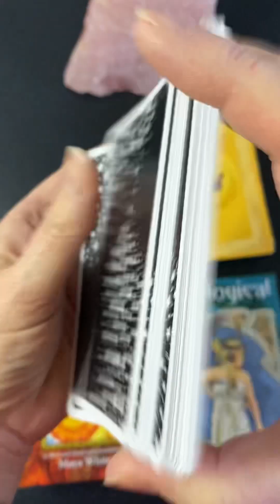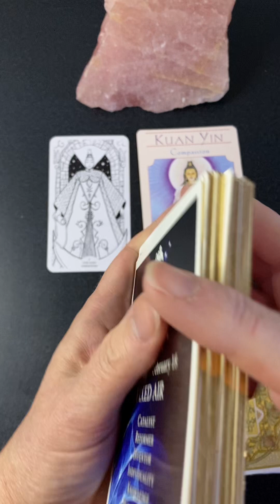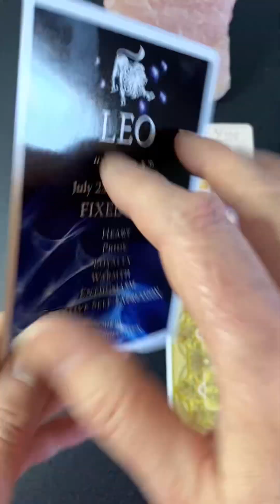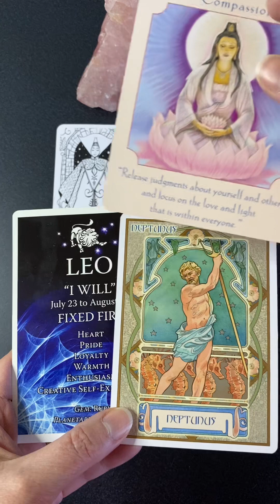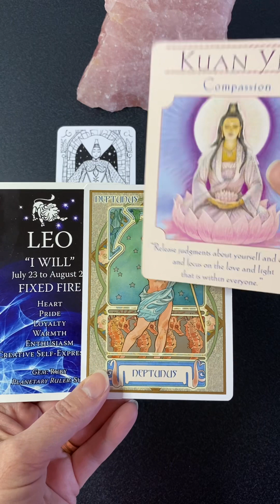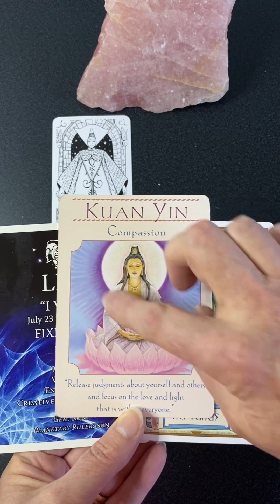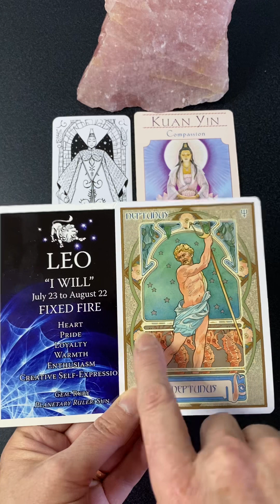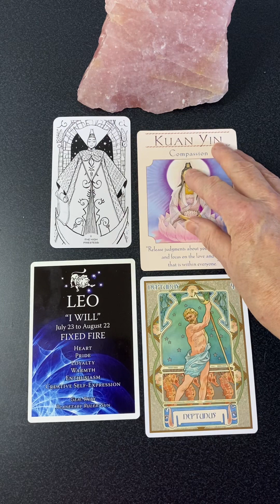Feb 4 & 5 Full Moon in Leo ♌️ | Finding Compassion 🌝